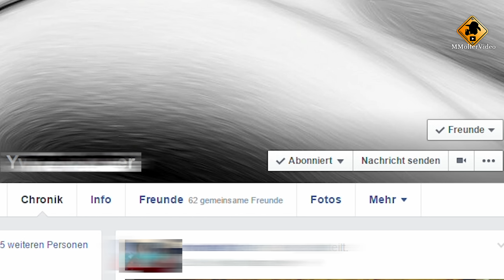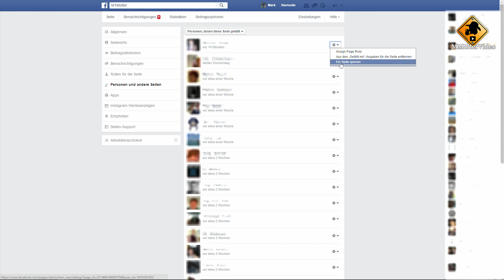Facebook - Nutzer blockieren. So geht´s von MMolterVideo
Facebook - Nutzer blockieren. So geht´s